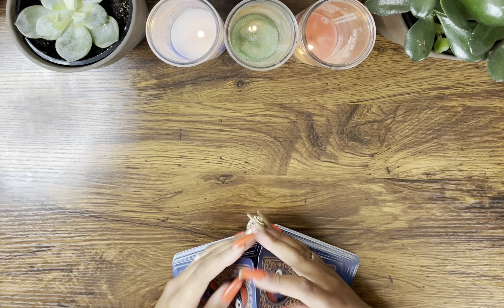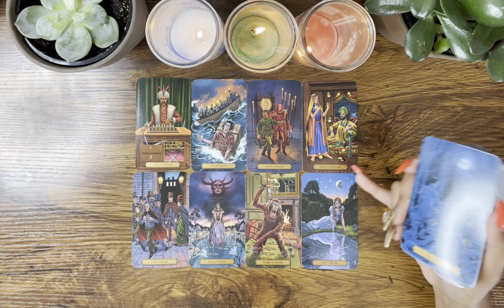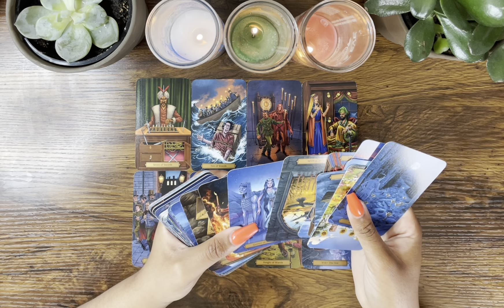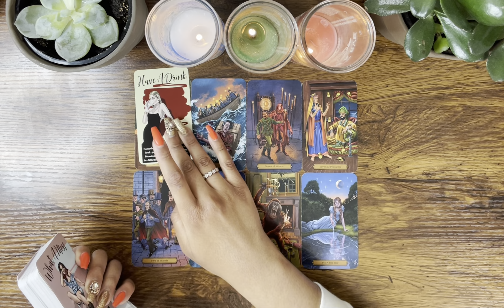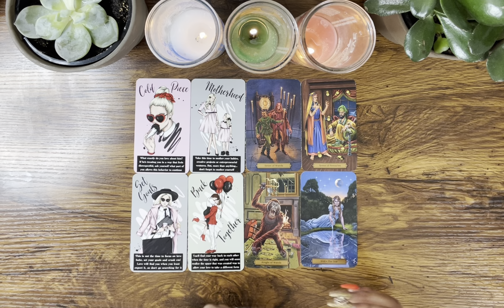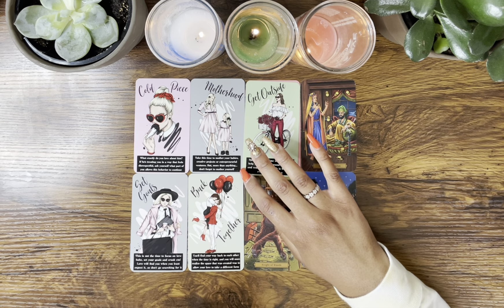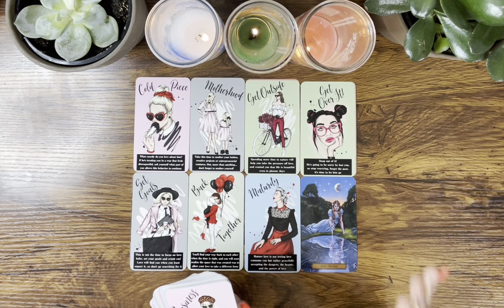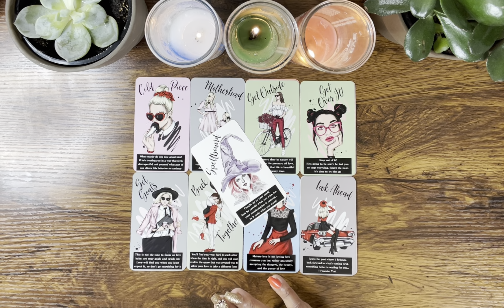SAGITTARIUS ♐️ Your manifestation is CLOSE, BUT BE CAREFUL what you wish for…🪄💘🤔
Hey Everyone! 🌻

Love & Light 🌻